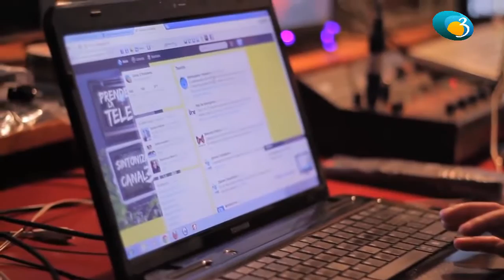Antenas comunitarias, canales libres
Desde hace quince años, el Canal 3 Comunitario de Pichilemu transmite para la comunidad, realizando televisión alejada del modelo económico que sostiene a la TV de cadena nacional. De la misma forma, son muchas las señales comunitarias que intentan sobrevivir a lo largo de Chile. En diciembre de 2015, se realizó el III encuentro nacional de canales comunitarios, en el balneario de Pichilemu, que además contó con la presencia de la Subsecretaría de Telecomunicaciones y del Presidente del Consejo Nacional de Televisión. El desafío de comunicar desde el llamado "Tercer Sector" en esta décima entrega